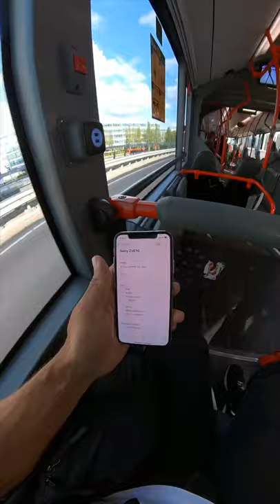Mini Vlog To Ireland for a day and back